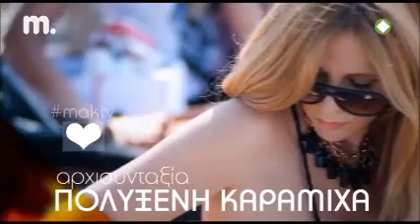gossip-tv.gr H πρεμιέρα της Λίλη